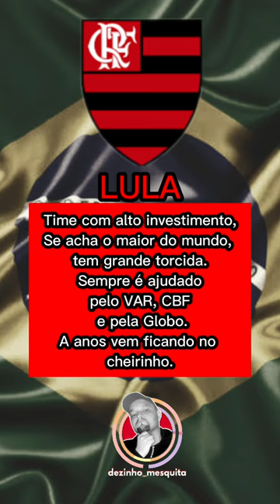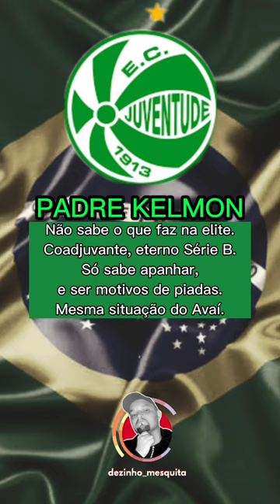E se os candidatos a presidência fossem times da série A 2022?